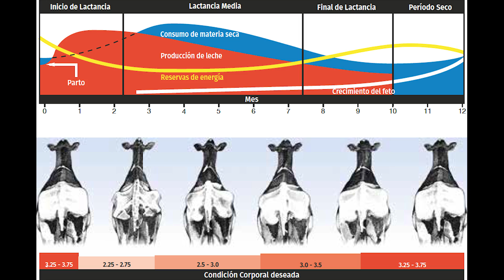¿POR QUÉ TU VACA NO QUEDA PREÑADA? DESCÚBRELO AQUÍ / ¿POR QUÉ NO ENTRA EN CELO?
Descubre las razones por las cuales tus vacas no se preñan y aprende cómo solucionar este problema en tu ganadería.